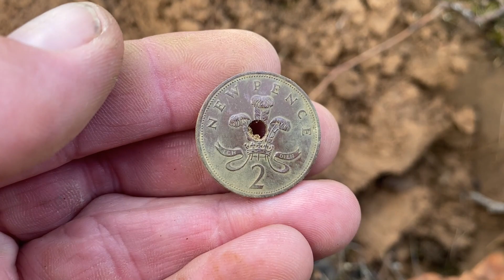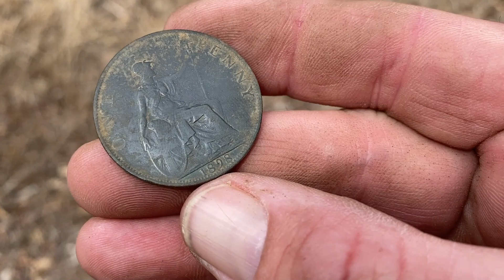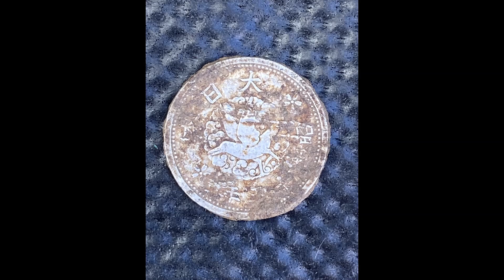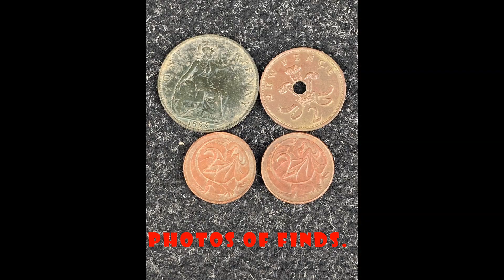Coin & Coffee Detecting..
Viewers just a short vid hopefully we will be back up and running full steam ahead soon .. Oh and i found some random bloke in the paddock LOL..